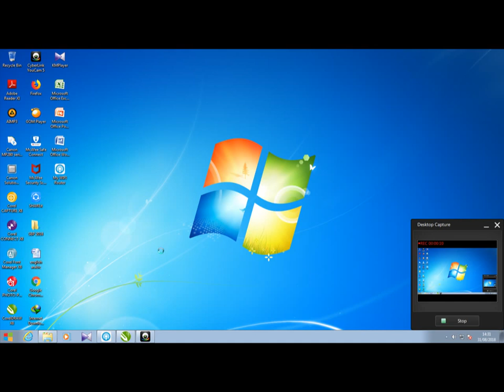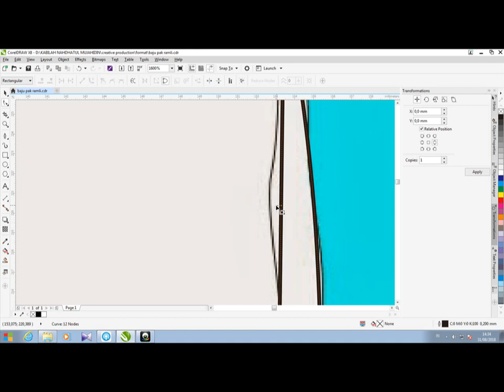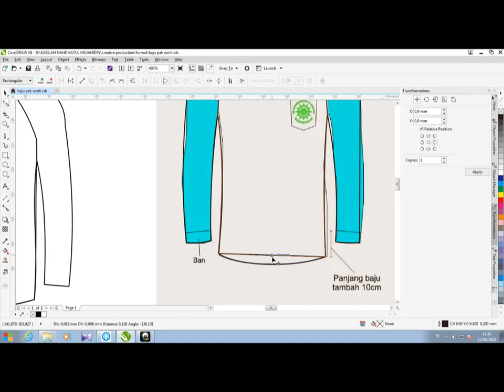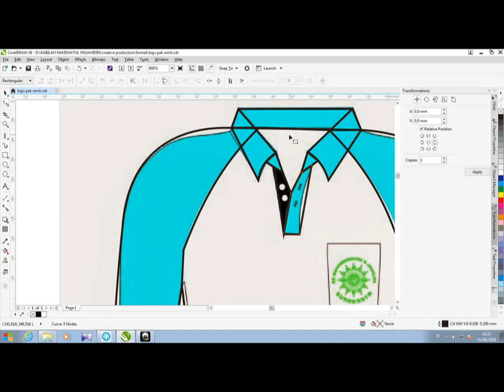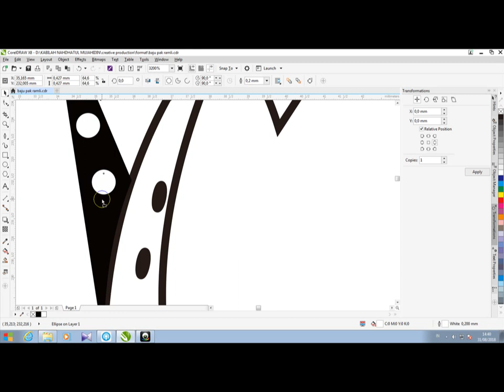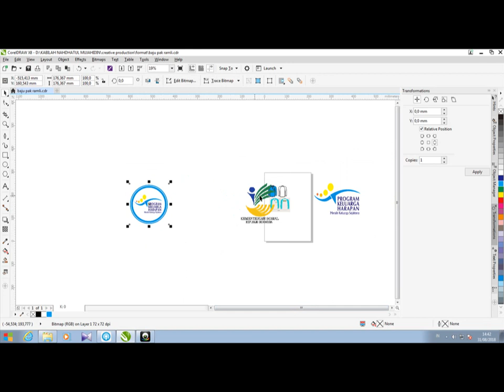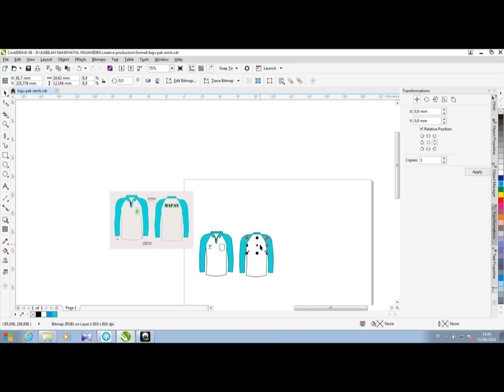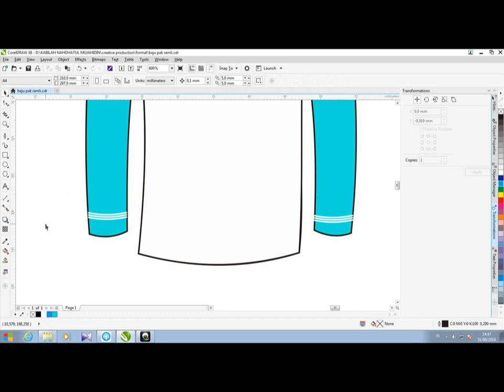Membuat Desain Baju Olahraga dengan CorelDRAW | Belajar CorelDRAW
Tutorial cara membuat desain kaos format cdr. software yang digunakan CorelDRAW